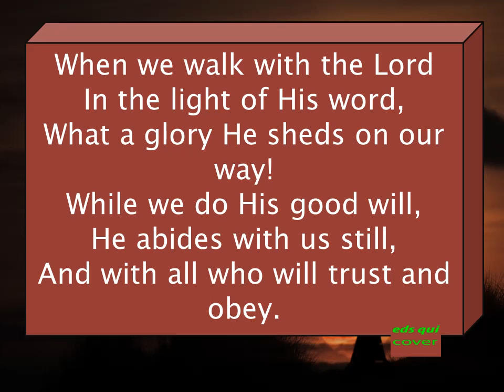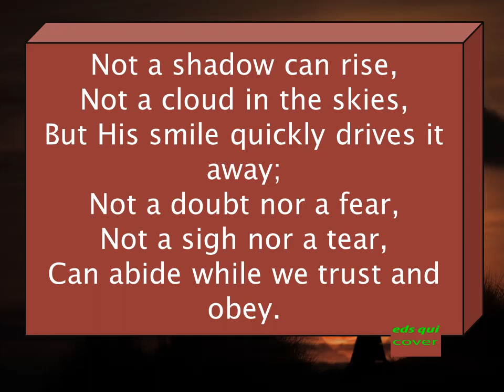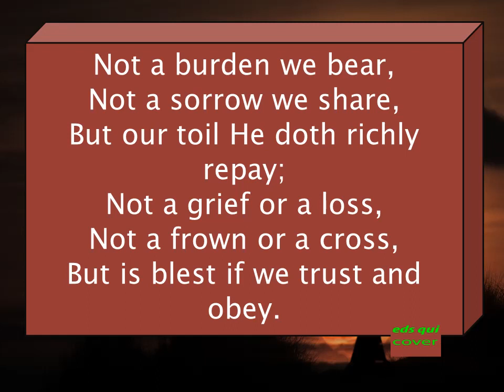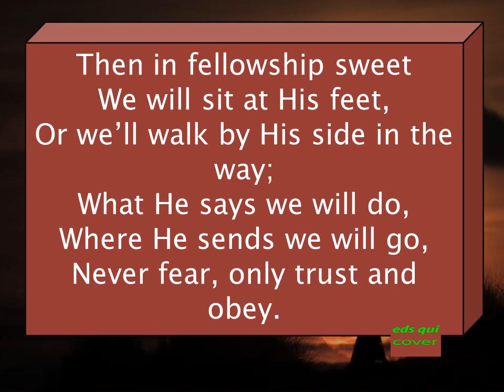590 – Trust and Obey